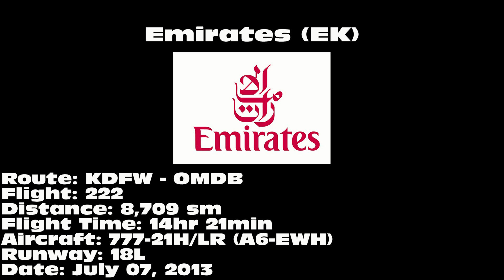Emirates 777-21H/LR [A6-EWH]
Emirates 777-21H/LR departing on 18L from Dallas/Fort Worth International Airport (DFW) on July 07, 2013